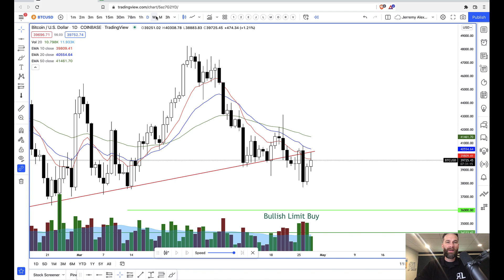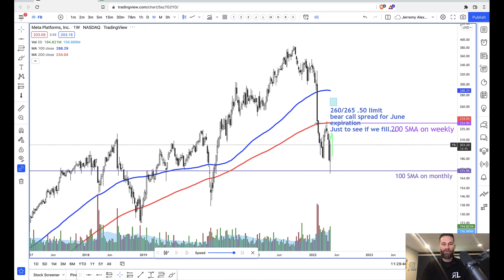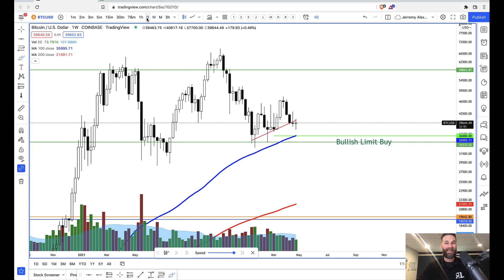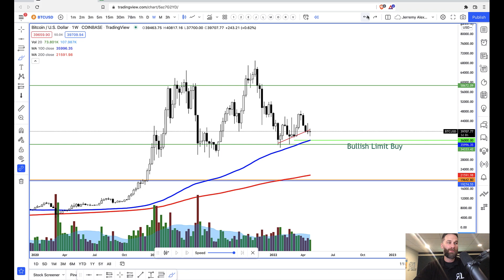What the Heck is Going on with Bitcoin?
Jerremy Newsome gives us an update on his thoughts with the recent price movement of Bitcoin (BTC).